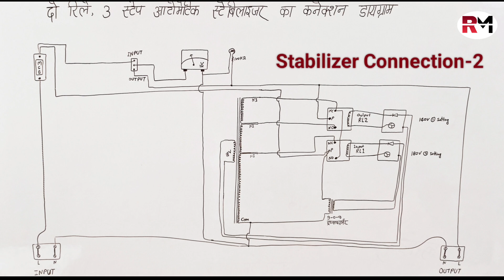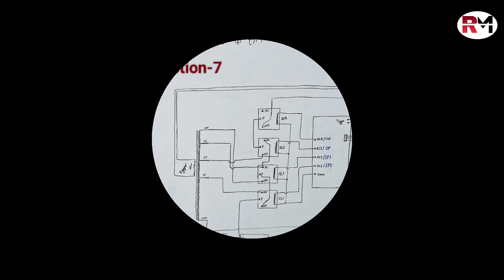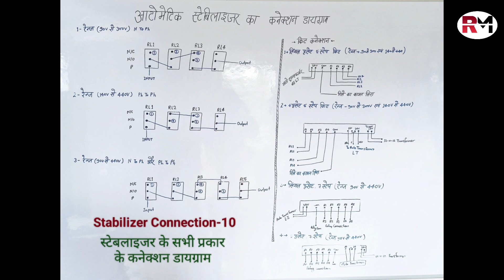Automatic Stabilizer all type Connection Diagram in hindi | ऑटोमेटिक स्टेबिलाइजर का कनेक्शन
इस वीडियो में आप ऑटोमेटिक स्टेबलाइजर के सभी प्रकार के रेंज में कनेक्शन डायग्राम को प्राप्त कर सकते हैं।

इस उपर के तरफ दिए गये Playlist के लिंक पर क्लिक करके आप ट्रांसफॉर्मर वाइंडिंग एवं स्टेबलाइजर रिपेयरिंग से संबंधित सभी प्रकार के कोर्स की सम्पूर्ण विडियो को देख सकते है। (यह कोर्स अभी पेंडिंग है.)

5kva automatic stabilizer connection
5 kva automatic stabilizer connection
stabilizer
4 relay automatic stabilizer connectio
automatic stabilizer 5 relay connection
90v to 300v automatic stabilizer connection
140v to 280v automatic stabilizer relay connection
Rishi sir
Ritesh sir
Electrical padhai
Rishi maurya
Rishi
Electrical
Padhai
Ac Technician
Technician
Stabilizer Repairing
Transformer winding
Fan winding
Electrical Wiring

इस उपर के तरफ दिए गये Playlist के लिंक पर क्लिक करके आप इलेक्ट्रिक एवं गैस गीजर से संबंधित कोर्स की सम्पूर्ण विडियो को देख सकते है।